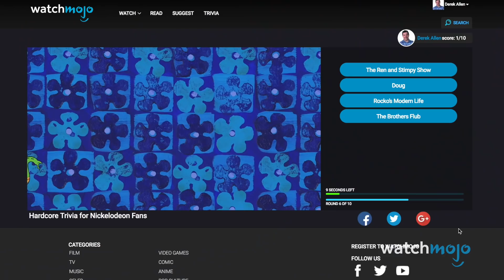Top 10 Avatar and Legend of Korra Characters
The Avatar characters are among the most well-defined, complex, and relatable in the history of animation. The original series left Aang, Katara, Zuko, and everyone else on just the right note. The sequel series, “The Legend of Korra,” opened the door for more rich storytelling and deep character development. WatchMojo ranks the best Avatar characters. Who’s your favorite Avatar character?

List rank and entries:
10: Iknik Blackstone Varrick
9: Azula
8: Katara
7: Bolin
6: Korra
5: Sokka
4: Toph Beifong
3, 2 & 1: ?